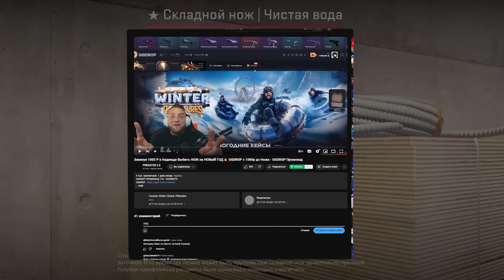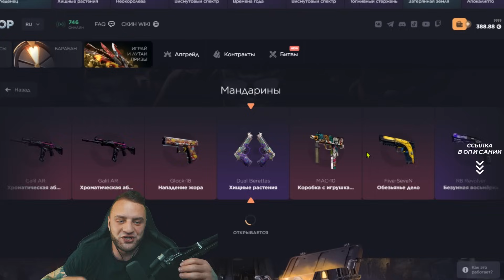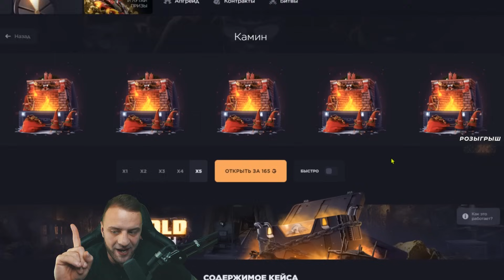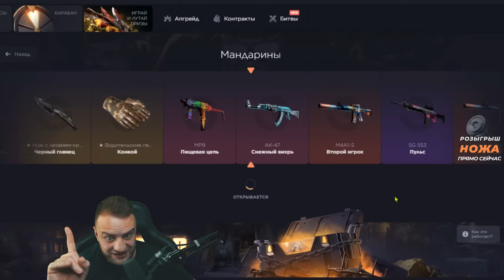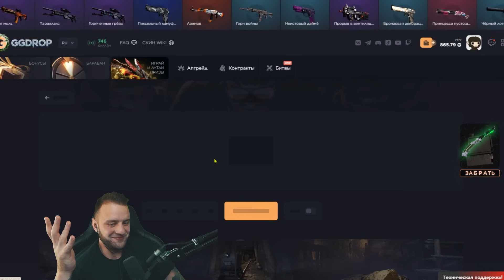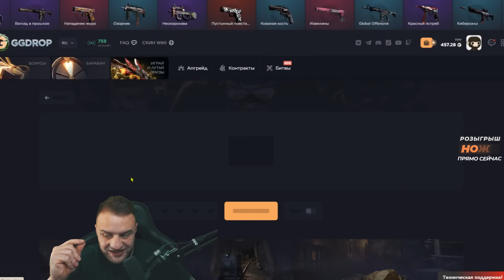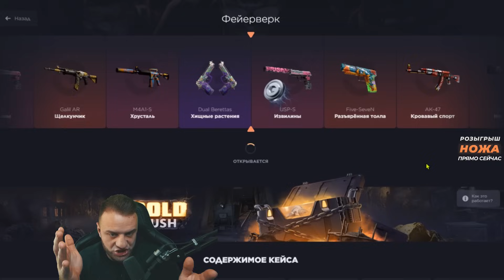С Бомжа до Ножа на ГГДРОП 🔥 Выбил НОЖ с Бесплатных Кейсов на ГГ ДРОП ПДРОМОКОД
В этом ролике я Закинул 500 р на ГГДРОП и Выбил НОЖ !